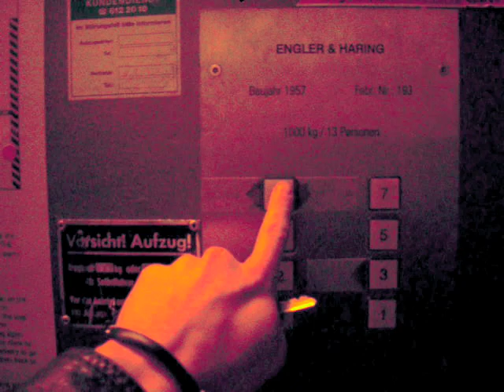Der Fahrstuhl zur Wohnung von Larry Red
Visit to Berlin. Typical journey home after a long night (and day).